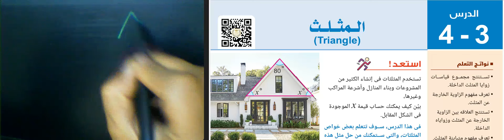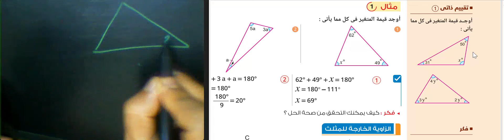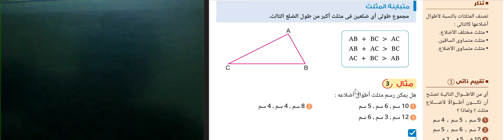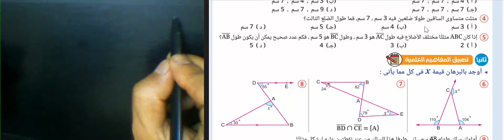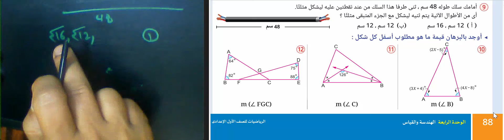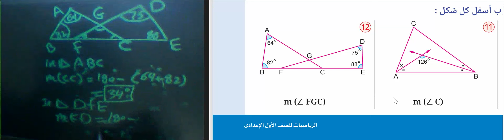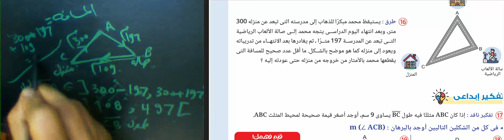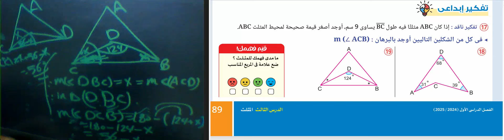المثلث 🔥الدرس الثالث الوحده الرابعه هندسه رياضيات الصف الاول الاعدادي منهج جديد 2024 حل كتاب المدرسه